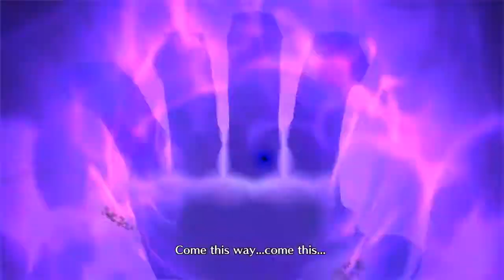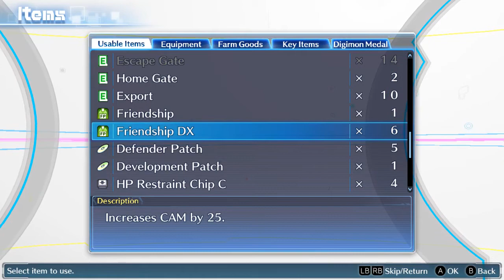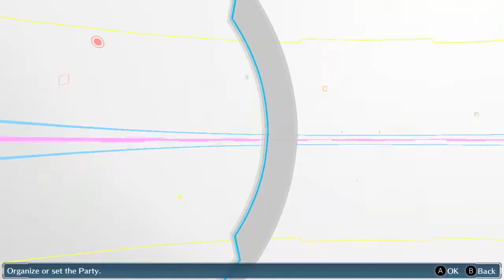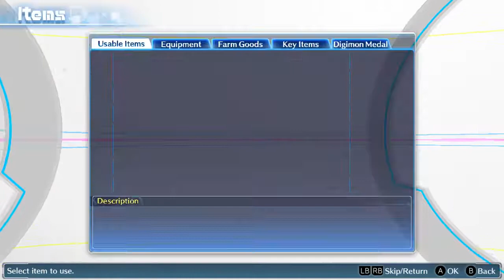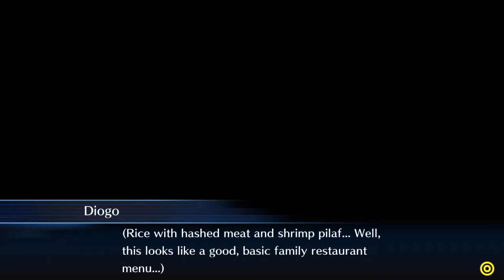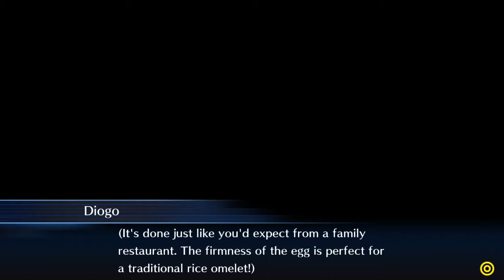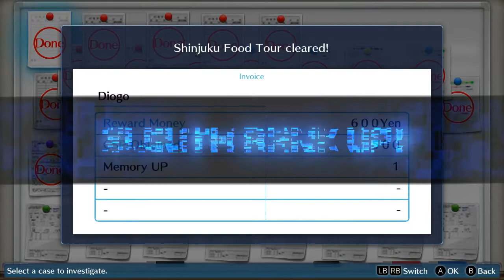Digimon Story Cyber Sleuth Playthrough EP 17: Tokyo Digification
MC returns to the real world after a chance meeting with Yuuko's brother. Upon his return, he finds Tokyo  changed into a huge digital shift, due to the portal that Crusadermon opened.